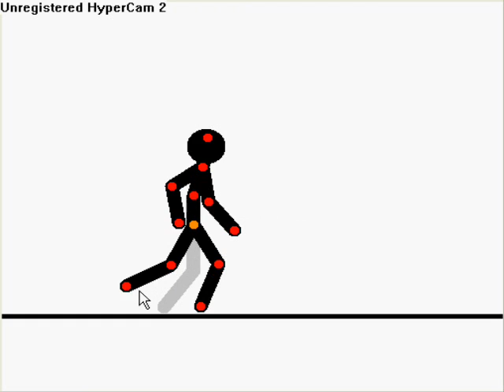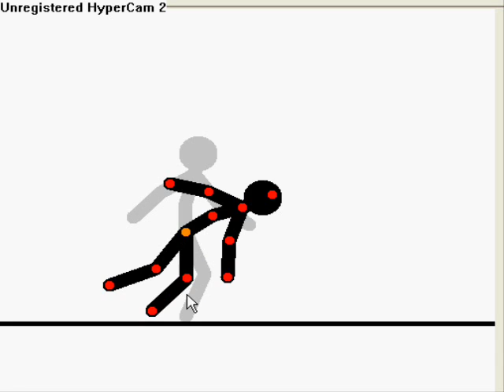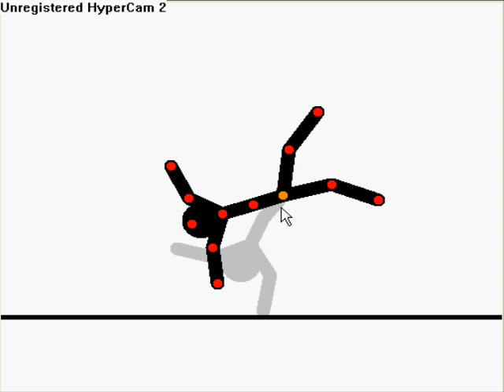How to make pivot animations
a tut video(no discripton)on showing you how to make pivot animations.PIVOT # BETA WAS USED FOR THIS VIDEO